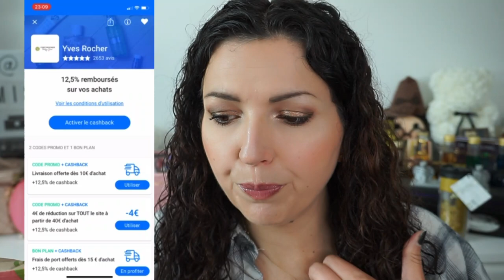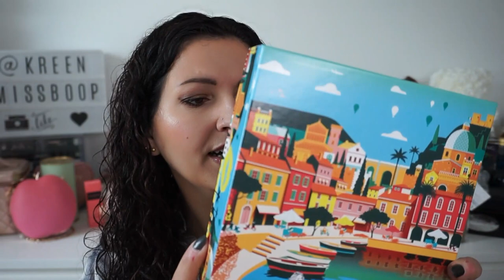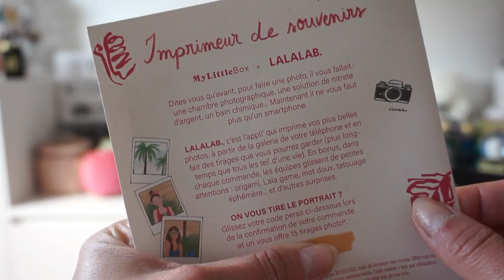HAUL NOZ, Nocibe, Lush & UNBOXING Modelones…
CONCOURS: gagnante que je contacterai dans 1 semaines via Youtube.